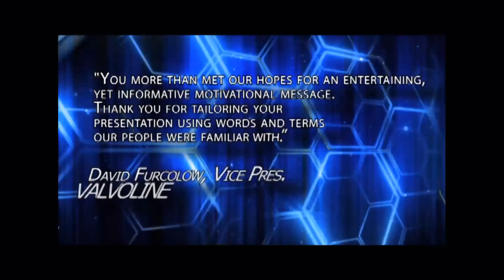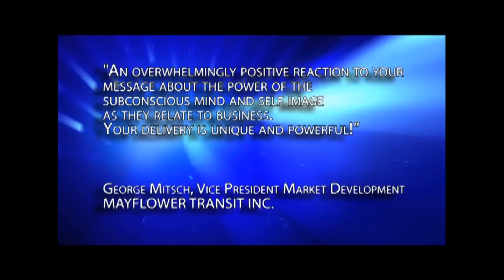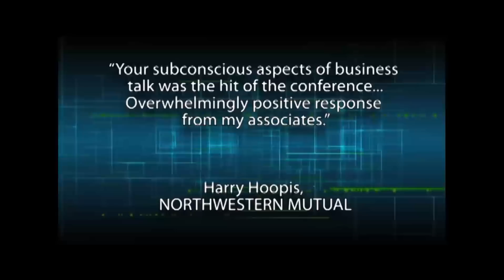Anthony Galie Demonstration Video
This is the introduction to Anthony Galie's Demonstration Video